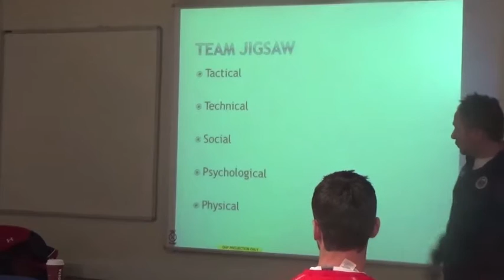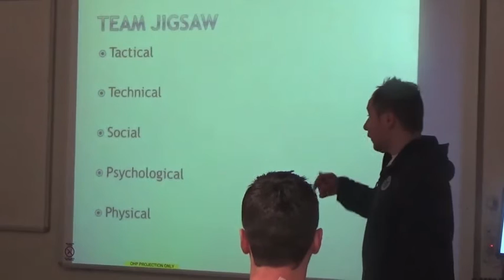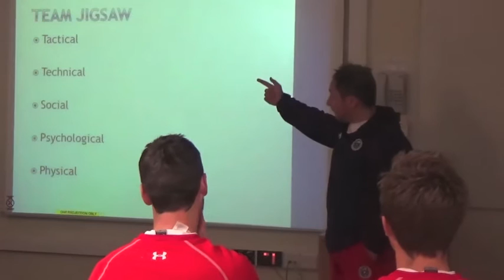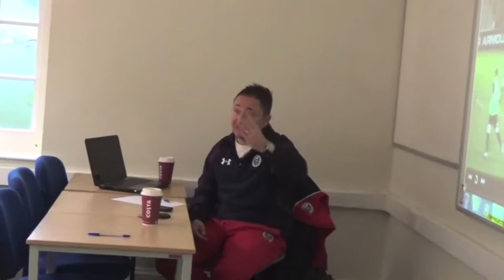Mark Tinker Classroom sessn 4 11 14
Mark Tinker, Eccleshill 1st team coach has game analysis session with 1st teamers after Wednesday nights defeat to Bottesford Town.
Largely concentrating on the psychological side of a football game.